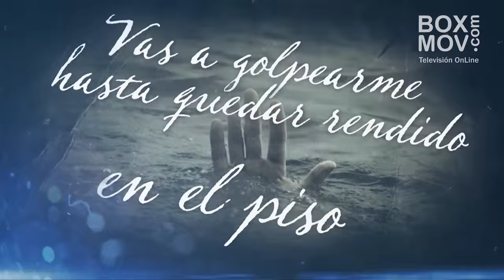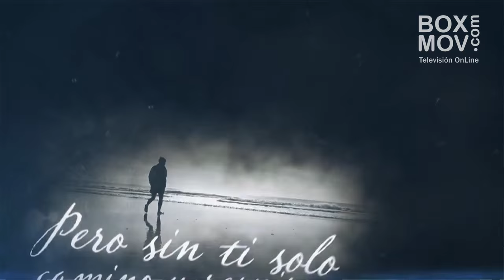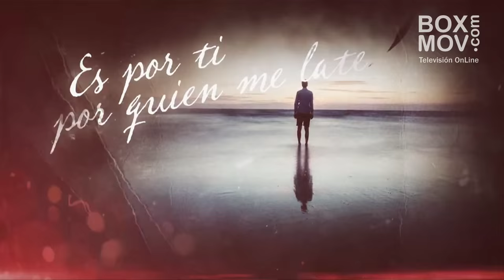RENE VELAZCO - Qué vas hacer conmigo, Entrevista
El cantante venezolano René Velazco,  regresa a la escena musical para presentar su nuevo sencillo ¿Qué vas hacer conmigo?
 Con un impactante cambio de imagen, madurez adquirida a través del tiempo y una experiencia musical de más de 18 años, René Velazco le apuesta, una vez más, al pop como base de sus nuevas composiciones.